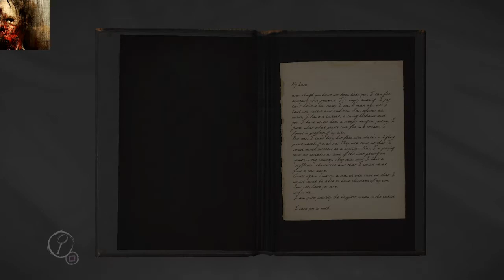Darknite883 plays layers of fear part 3